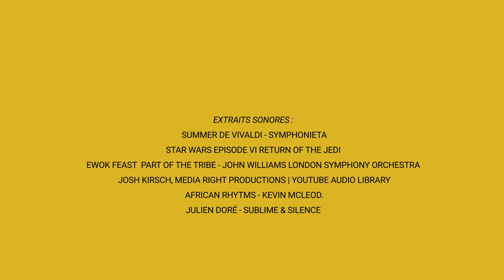Royal de Luxe : La saga des géants au Havre /Franciscopolis #2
Découvrez en diaporama sonore "Franciscopolis" le spectacle du Royal de Luxe, venu célébrer les 500 de la ville du Havre. Photos de Bruno Julé.